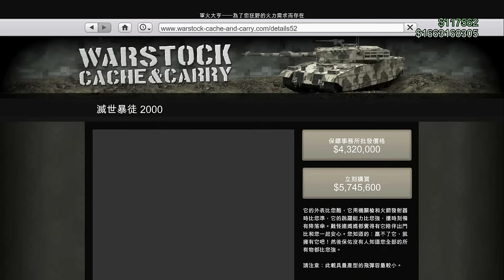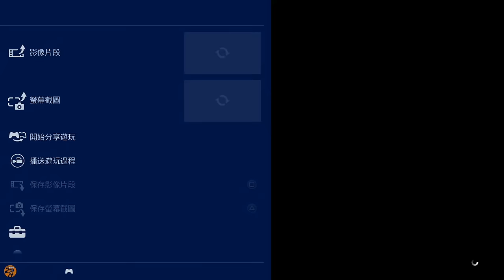GTA 5 進出口大亨 英奔堤滅世暴徒2000 美式肌肉車 購買&改裝指南 | Ruiner 2000